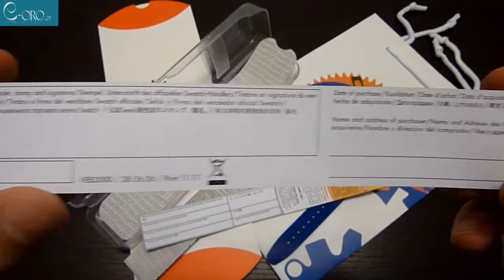SWATCH Indigo Lacquered Unisex Watch SUON101 - E-oro.gr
SWATCH Indigo Lacquered SUON101